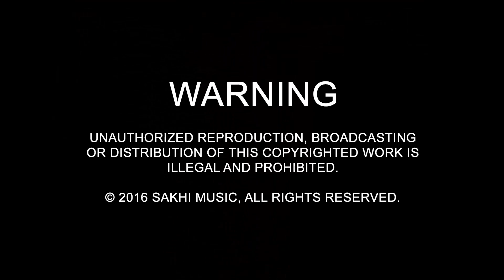Homayoun Sakhi - Daagh E Eshq OFFICIAL VIDEO HD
Artist: Homayoun Sakhi (همايون سخى)
Song: Daagh E Eshq (داغ عشق)
Lyrics: Sufi Ashqari
Compose: Parvez Sakhi
Music Arrangement: Ivan Shafiq
Directed By: Mirwais Arash